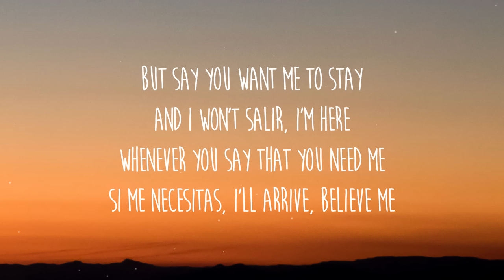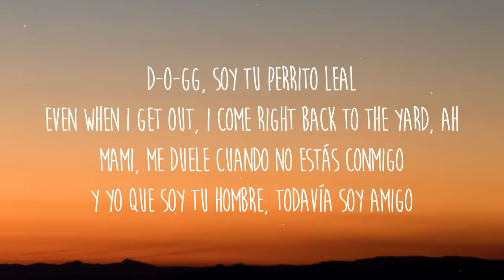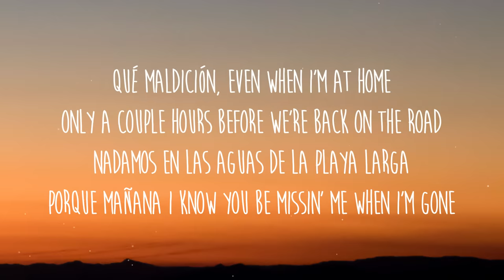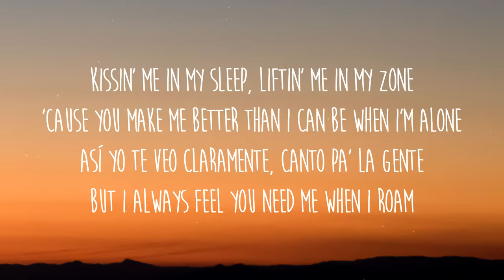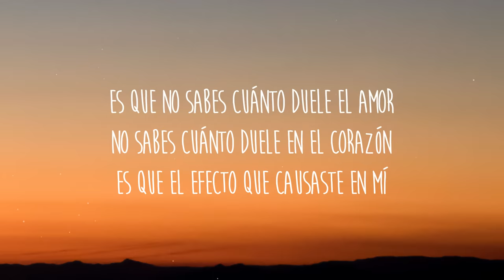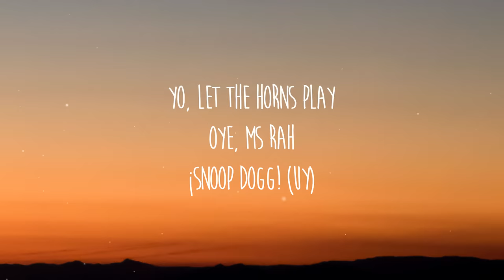Banda MS - Que Maldición (Letra/Lyrics) ft. Snoop Dogg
[Coro: Banda Sinaloense MS de Sergio Lizárraga]
Es que no sabes cuánto duele el amor
No sabes cuánto duele en el corazón
Es que el efecto que causaste en mí
La maldición de extrañarte

[Verso 1: Snoop Dogg]
Every time you leave there's only one thing that I know
What's that? Baby, yo te extraño
Maybe that's my culpa, ah
Guilty 'cause I go away a lot
But say you want me to stay
And I won't salir, I'm here
Whenever you say that you need me
Si me necesitas, I'll arrive, believe me
D-O-GG, soy tu perrito leal
Even when I get out, I come right back to the yard, ah
Mami, me duele cuando no estás conmigo
Y yo que soy tu hombre, todavía soy amigo
Te digo, te amo, that means, "I love you dearly'"
And every time you gone, I'm always gon' want you near me
Snoopie

[Verso 2: Snoop Dogg]
Qué maldición, even when I'm at home
Only a couple hours before we're back on the road
Nadamos en las aguas de la playa larga
Porque mañana I know you be missin' me when I'm gone
Kissin' me in my sleep, liftin' me in my zone
'Cause you make me better than I can be when I'm alone
Así yo te veo claramente, canto pa' la gente
But I always feel you need me when I roam
Speaking of trips, overseas let's do the weekend
Sip on tequila, kick our feet up, make it our second home (Eh)
Take it off, make it, I wanna see you, love when you nasty
Lovin' your ass up, I'm a dog with a bone, tú sabes

[Outro: Snoop Dogg & Banda Sinaloense MS de Sergio Lizárraga]
Ven aquí, ay, mami
Holla at me
Miss me? I miss you
Yo, let the horns play
Oye, MS
Rah
¡Snoop Dogg! (Uy)
Yeah, adiós (Jajaja)
Amigo (¡Wuh!)